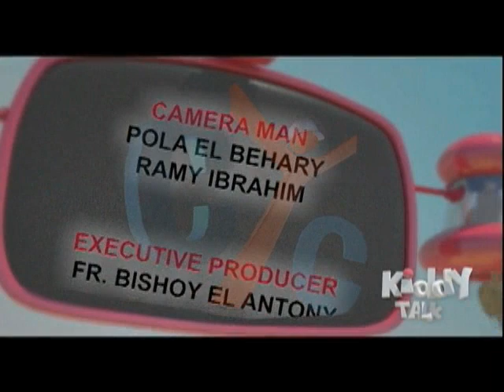kiddy Talk Eps 27 what is an iconstasis Kiddy Talk Every Saturday @ 6:15 PM